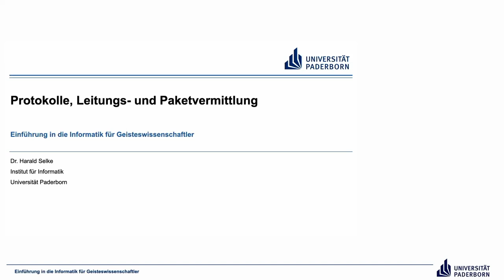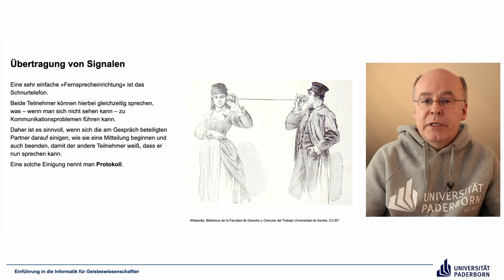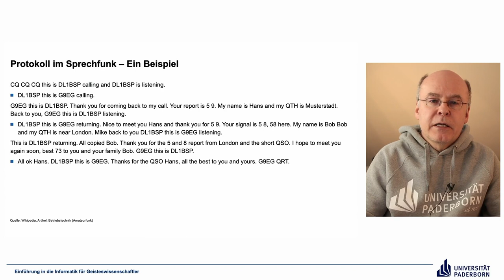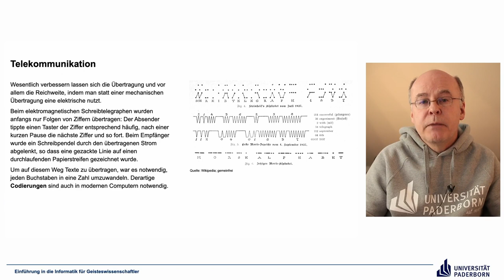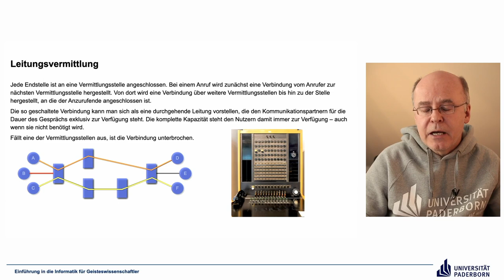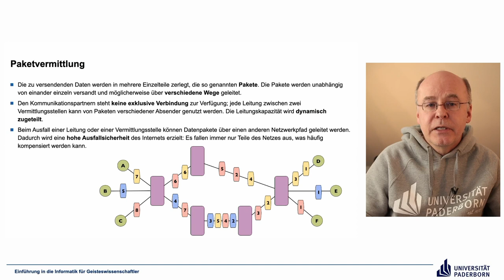EIG: Protokolle, Leitungs- und Paketvermittlung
Abschnitte
00:00 Einleitung
00:18 Übertragung von Signalen
02:25 Protokoll im Sprechfunk – Ein Beispiel
05:59 Telekommunikation
11:56 Leitungsvermittlung
17:43 Paketvermittlung
22:32 Abschluss